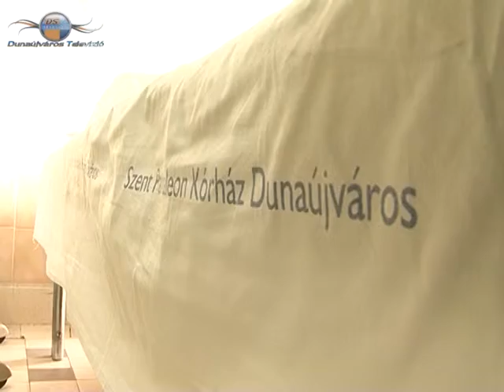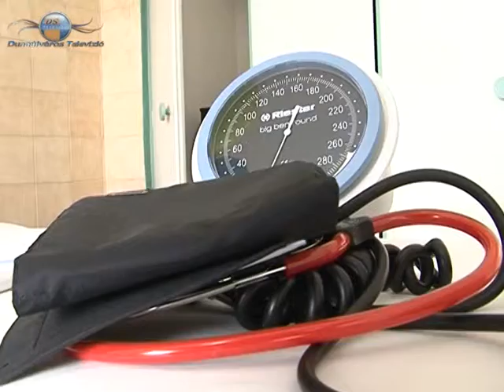2013 12 15 Az év praxisa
A háziorvosok és a nővérek megbecsülése érdekében újból várják a javaslatokat "Az év praxisa a Kárpát medencében! című pályázatra. A jó orvos-beteg kapcsolatról, és gyógyulásról is küldhetnek be történteket március 10-ig.